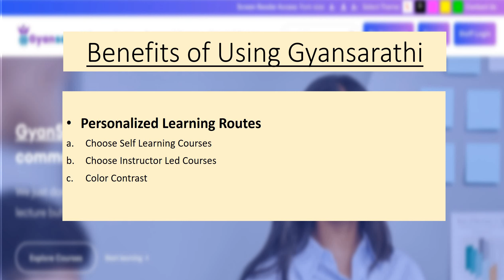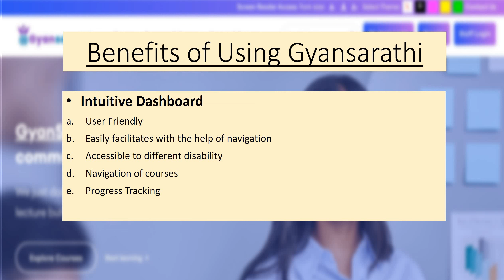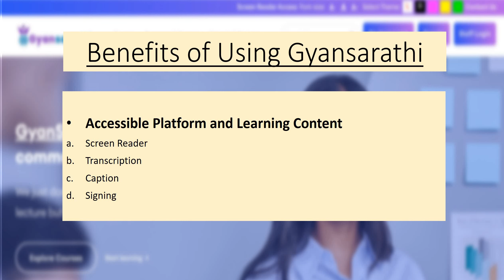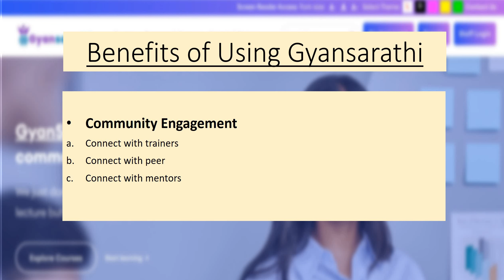Benefits of using Gyansarathi - Learning Management System (LMS)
Explore the GyanSarathi ELMS portal by Sarthak Educational Trust through this comprehensive video guide. It offers a professional and inclusive learning experience tailored to learners of all abilities.

Welcome to the official YouTube channel of Sarthak Educational Trust!
At Sarthak, we envision a future where Persons with Disabilities (PwDs) are empowered, included, and celebrated in every aspect of society. Our Vision 2030 is a bold and ambitious roadmap designed to create a world of opportunities for PwDs, foster inclusion, and drive innovation.

Vision 2030 Highlights:

1. Establish Sarthak Global University for PwDs
A dedicated institution to provide world-class education and skill development
tailored to the needs of PwDs.

2. Create a National Archive - Human Library of Inspiring PwDs Stories
An inspiring repository of stories showcasing the achievements and resilience of PwDs across India.

3. Empower 10 Million PwDs Across India
Through education, vocational training, and employment opportunities, we aim to touch the lives of 10 million PwDs.

4. Forge a Network of 1500 Non-Profit Organizations
Integrating with the Social Stock Exchange and digital platforms to create a robust support system for PwDs.

5. Innovate and Launch 20 Cutting-edge Assistive Technology Products
Through the Sarthak Global Accessibility Development Center, we will develop and introduce state-of-the-art assistive technologies.

6. Catalyze Non-Profit Excellence
Serving as a Lifecycles Incubation Hub, we aim to enhance services and support for PwDs by nurturing non-profit organizations.

7. Form Global Partnerships with Non-Profit Organizations in 50 Developing Countries
Utilizing digital platforms to create a global network of support and collaboration for PwDs.

8. Champion International Excellence
Participate in the 11th International Abilympics and host the 12th IA in India, showcasing the skills and talents of PwDs on an international stage.

9. Establish a 100 Crore Corpus for Sustainable Impact
Building a substantial fund to ensure long-term sustainability and impact of our initiatives.

Dr. Jitender Aggarwal, the visionary founder of Sarthak Educational Trust, has dedicated his life to creating an inclusive society for PwDs. Under his leadership, Sarthak has grown into a national movement, empowering thousands of PwDs through education, skill development, and employment. Dr. Aggarwal's relentless passion and innovative approach continue to drive Sarthak's mission forward, inspiring countless individuals and organizations to join the cause.

Join us on our journey to make Vision 2030 a reality and transform the lives of millions of PwDs.

Sarthak Educational Trust
Empowering Persons with Disabilities, Transforming Lives.